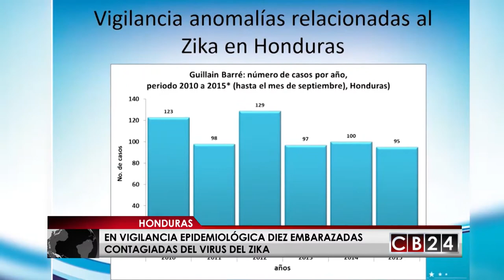Gripe "A" deja una víctima en Honduras y en Costa Rica aumentan los casos de Dengue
En Honduras la Secretaría de Salud confirmó la muerte de un paciente por la gripe A  y confirmó 31 casos del virus en ese país.

Las autoridades sanitarias de Honduras informaron sobre la muerte de una mujer de 59 años, la primera víctima del virus de la gripe A.

También se reporta que diez mujeres embarazadas están contagiadas con el virus del Zika, según autoridades del Hospital Escuela Universitario de Honduras, y el Bloque Materno Infantil ha contabilizado 21 recién nacidos con diagnóstico de Microcefalia en lo que va de año.

Las autoridades sanitarias  ampliaron hasta el 31 de julio la campaña de vacunación antigripal, donde tienen prioridad de atención, niños menores de cinco años, mujeres embarazadas, adultos mayores, pacientes con cáncer y diabetes.

Gustavo Velazco/CB24